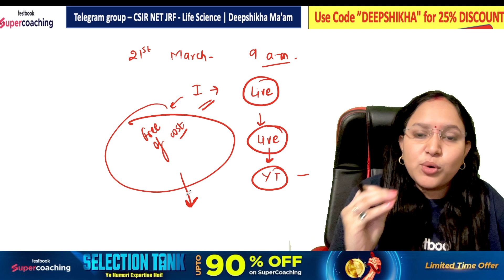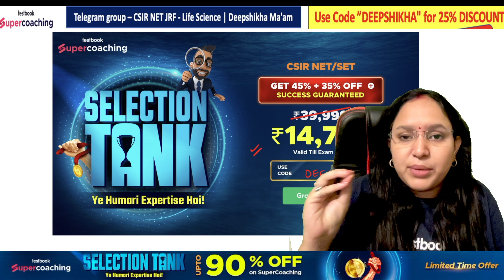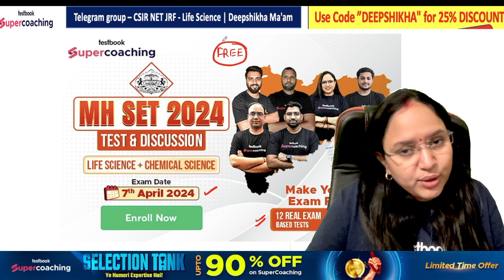BIG SURPRISE | MH SET Life Science Mock Test | MH SET 2024 Preparation | MH SET Exam |Deepshikha Mam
In this video you find how to attempt free mock test for mh set 2024 exam, will help you to boost your mh set preparation with mh set 2024 mock test and live discussion for mh set life sciences.